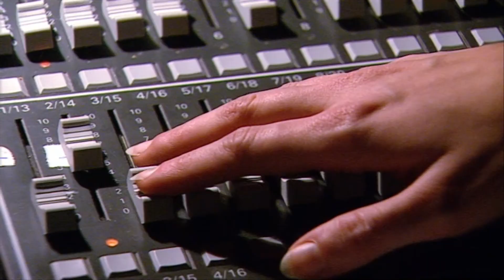The Story Of Bohemian Rhapsody 2004 (HD 1080 re-broadcast)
Documentary first shown in the UK on BBC Three.
This clip is taken from my interlaced PAL recording of the complete 57 minute BBC Four HD re-broadcast in the UK.